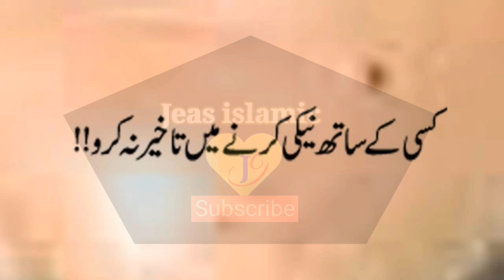Kamil Iman ll Musalmano Main zayada Kamil Iman us shakes ka Hai ll Aqwall e Zarin ll Danday Mar